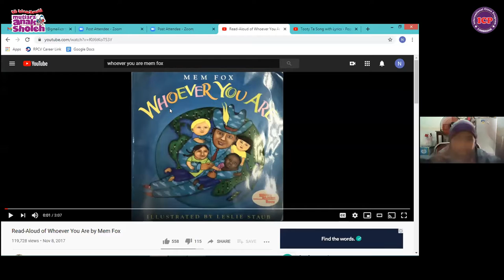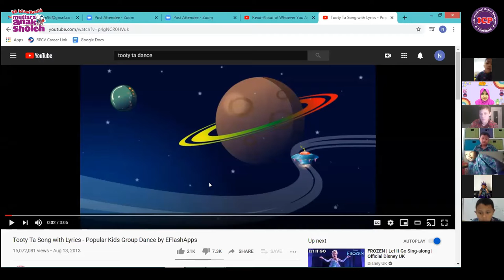GREAT TIME 2 GRADE WITH MR NATHAN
Do you like learning English and having fun?
In this section you see 2nd grade reading aloud and dance together with Mr Nathan.
There are funny moment in English to learn and tell.